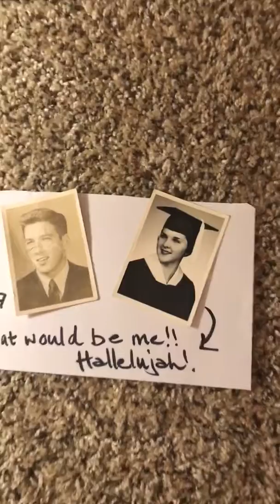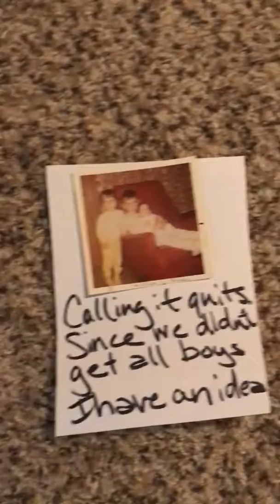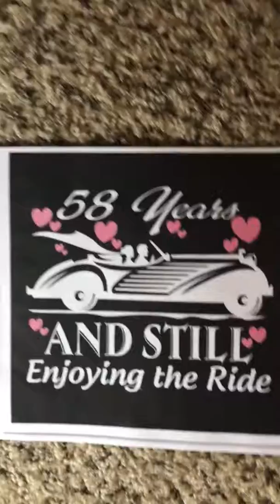58th wedding Anniversary